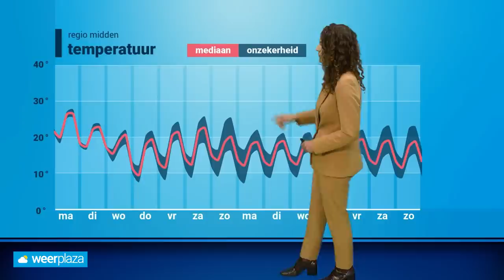Weerbericht: opnieuw buien, ook weer onweer? 🌩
De warmte geeft zich niet zomaar gewonnen en ook deze dinsdag moeten we nog rekening houden met buien. Roosmarijn bekijkt waar buien voorkomen en hoe zwaar ze kunnen worden?